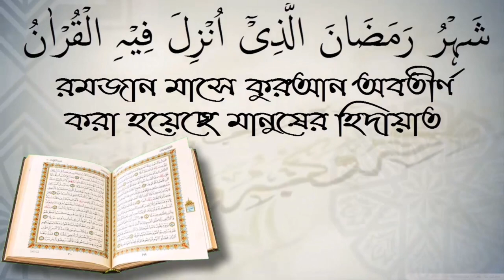আজান ও ইকামাতের মাঝে হাত তুলে দোয়া করা যাবে কি? আলোচক মোজাহিদুল ইসলাম।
আজান ও ইকামাতের মাঝে হাত তুলে দোয়া করা যাবে কি?  আলোচক মোজাহিদুল ইসলাম। স্বাগতম আপনাকে AL FURQAN media.